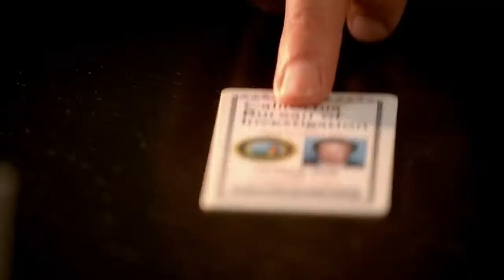The CBI Revolts, part 1 | The Mentalist Clips - S1E11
Watch full Episodes of The Mentalist in HD below.

From Season 1 episode 11 “Red John’s Friends” Patrick makes a deal to try and prove a convict's innocence in exchange for information about Red John.